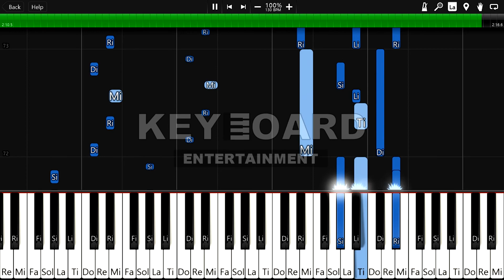개구리왕눈이 (건반을외워라)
♫ 홍보하기 ♫

내가 만든 작품을 건반을외워라에 제보하세요!

➝ 이메일을 보내주세요
➝ 항상 작품의 링크나 음악(미디) 파일을 보내 주세요.
➝ 관심있으면 답장하겠습니다.